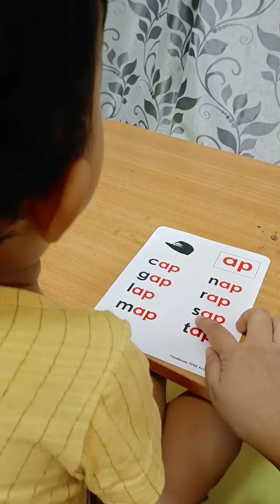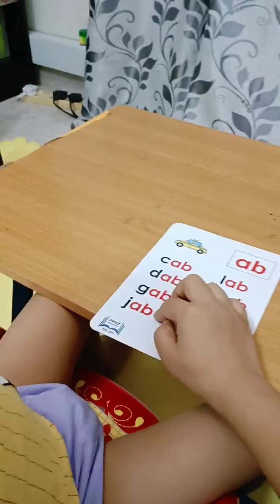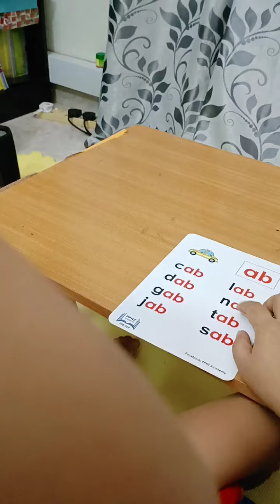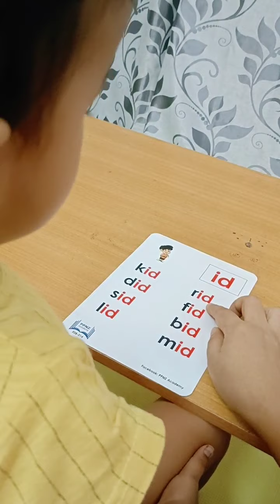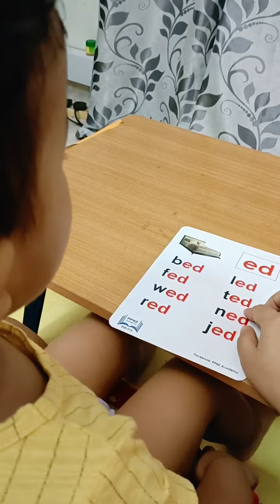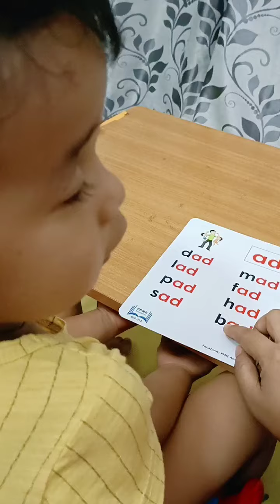Phonics short vowel blends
သားဇွဲ _ 2နှစ်10လ